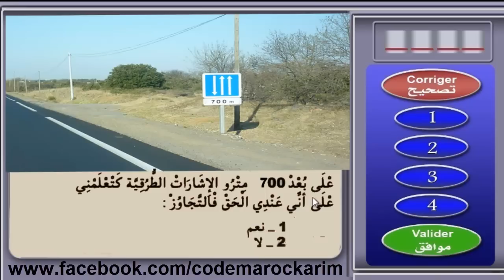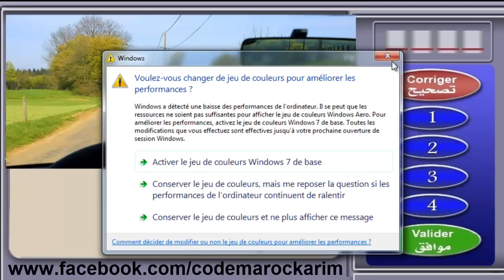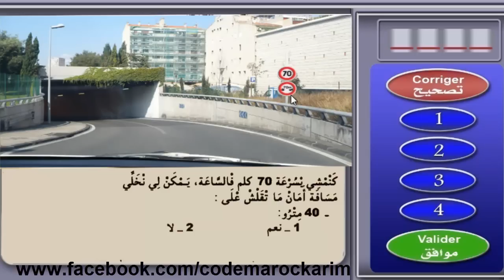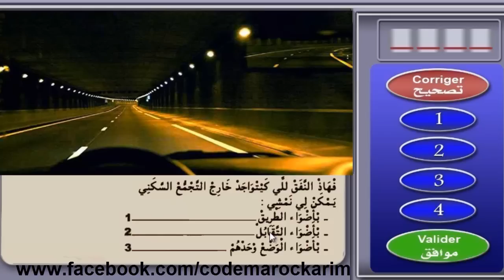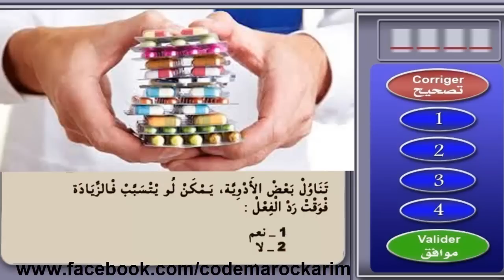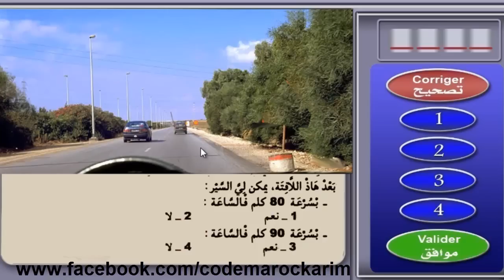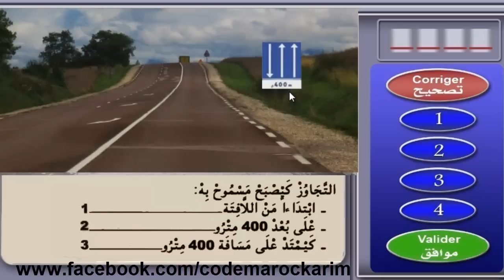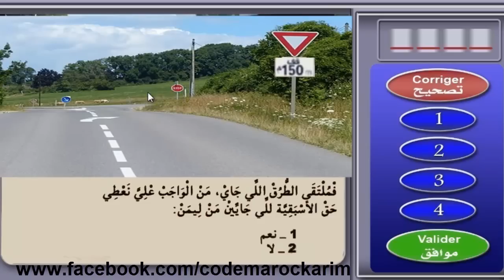code de la route maroc 2017 تعليم السياقة بالمغرب سلسلة 20 من الأسئلة المحاكية للإمتحان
1 من هنا سلسلة الإمتحان رخصة السياقة رقم

2 من هنا سلسلة الإمتحان رخصة السياقة رقم

3 من هنا سلسلة الإمتحان رخصة السياقة رقم

4 من هنا سلسلة الإمتحان رخصة السياقة رقم

5 من هنا سلسلة الإمتحان رخصة السياقة رقم

6 من هنا سلسلة الإمتحان رخصة السياقة رقم

7 من هنا سلسلة الإمتحان رخصة السياقة رقم

8 من هنا سلسلة الإمتحان رخصة السياقة رقم

9 من هنا سلسلة الإمتحان رخصة السياقة رقم

10 من هنا سلسلة الإمتحان رخصة السياقة رقم

11 من هنا سلسلة الإمتحان رخصة السياقة رقم

12 من هنا سلسلة الإمتحان رخصة السياقة رقم

13 من هنا سلسلة الإمتحان رخصة السياقة رقم

14 من هنا سلسلة الإمتحان رخصة السياقة رقم

15 من هنا سلسلة الإمتحان رخصة السياقة رقم

16 من هنا سلسلة الإمتحان رخصة السياقة رقم

17 من هنا سلسلة الإمتحان رخصة السياقة رقم

18 من هنا سلسلة الإمتحان رخصة السياقة رقم

20 من هنا سلسلة الإمتحان رخصة السياقة رقم

code de la route maroc 2015 شرح + serie 1 تعليم السياقة بالمغرب
code de la route maroc 2015
code karim
code de la route maroc crm
code rousseau 2015
code maroc karim
code rousseau maroc
code de la route maroc
code de la route
code lyoko
code maroc 2016
تعليم السياقة بالمغرب 2015 جميع السلسلات
تعليم السياقة بالمغرب صنف الشاحنة c
تعليم السياقة بالمغرب 2016
تعليم السياقة بالمغرب 2015 مع الشرح
تعليم السياقة بالمغرب 2014 أكثر من ساعة شروحات هامة لكل مبتدئ code rousseau
تعليم السياقة بالمغرب السلسلة رقم 15
تعليم السياقة بالمغرب 2015 بالدارجة السلسلة رقم 1
تعليم السياقة بالمغرب 2015 جميع السلسلات hd - الجزء 2 (ساعة ونصف)
code de la route Maroc 2016 code rousseau Maroc - شرح 400 سؤال
code de la route maroc 2016 serie 1 السلسلة رقم 1 بشرح مميز
code de la route Maroc شرح أكتر من 200 سؤال
Code Rousseau Maroc 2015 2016 Serie 29 تعليم السياقة بالمغرب السلسلة
code de la route Maroc 2016 serie 19 - سلسلة 19 + شرح
code de la route maroc 2016 telecharger / برنامج تعليم السياقة بالمغرب
شرح أهم قواعد الوقوف والتوقف - Code de la route Maroc 2016
code de la route Maroc serie 4 - تعليم السياقة بالمغرب السلسلة 4 + شرح - HD 2016
Examen Code Route 2016 Code de la route Maroc
Code de la route Maroc 2016 - شروحات لأهم القواعد لمبتدئين
Code permis Maroc - Silsila 11 || سلسلة 11 - Ta3lim siya9a Maghrib 2016
Code permis Maroc - Silsila 10 || سلسلة 10 - Ta3lim siya9a Maghrib 2016
● Code Rousseau Maroc 2015/2016●Serie 18 تعليم السياقة بالمغرب ● الحلقة ●
Code permis Maroc - Silsila 12 || سلسلة 12 - Ta3lim siya9a Maghrib 2016
code de la route maroc 2016 serie 3 السلسلة رقم 3 بشرح مميز
code de la route maroc 2016 Serie 25 - السلسلة + شرح
Code permis Maroc - Silsila 1 || سلسلة 1 - Ta3lim siya9a Maghrib 2016 HDCode de la route Maroc 2016 - شرح جميع السلسلات الكود
Code de la route maroc 2016 Série 01 HD + تعليم السياقة بالمغرب مع الشرح
code de la route maroc 2016 serie 22 السلسلة + شرح